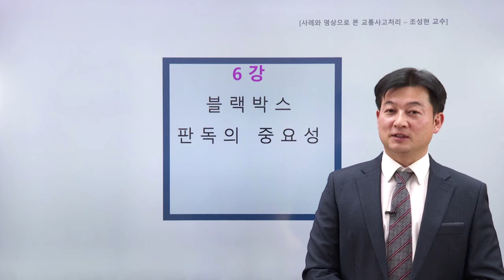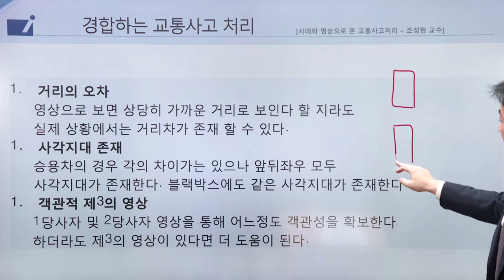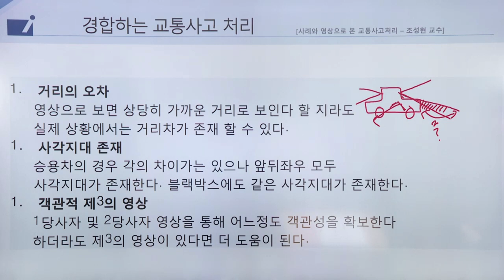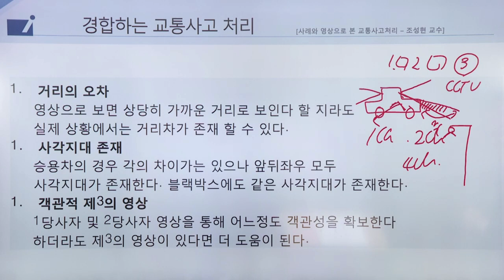자동차대인 - 블랙박스 영상판독 및 과실판정 기준